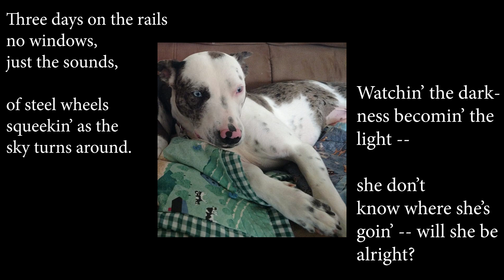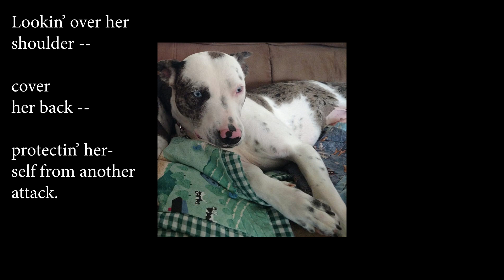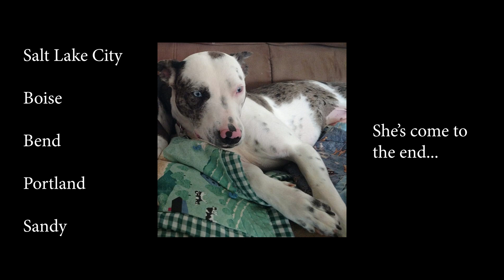In Taylor's Eyes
Inspired by a FB story about a rescued dog (Taylor) on her three day journey from Dallas, TX to Portland, OR in order to meet her new adoptive family. "Taylor is here. This brave doggo made a long 3 day journey from Texas. Upon arrival she was shaking from end to end. An hour after getting here, a bath, a little food and gradual introduction later. This girl turned all tail wags, belly rubs, hand slobbers and chase/play queen. Street Savvy Dog Rescued."

Written and performed by Bruce Holms

Three days on the rails no windows just the sounds of
Steel wheels squeekin' as the sky turns around
Watchin the darkness becomin’ the light
She don’t know where she’s goin’ -- will she be alright  --  In Taylor’s Eyes -- will she be surprised?

Dallas - Topeka - Castle Rock
Is that clickin' on the tracks or just time on the clock
One day gone by she’s already forgot
will the family that’s waiting -- want to adopt -- In Taylor’s Eyes -- no more goodbyes?

In Taylor’s eyes -- Annabelle will walk her and Aiden’s gonna brush her
Iggy woulda loved her and Bug is gonna hug her
In Taylor’s Eyes -- the night’s a little warmer and the moon’s a little brighter
There’s a family who will greet her where the sun’s a little higher.

Lookin' over her shoulder cover her back
Protectin' herself from another attack
Another recollection no beginning - no end In Taylor’s Eyes -- when she arrives

Salt Lake City - Boise - Bend
Portland -- Sandy she’s come to the end
Three days gone and the time has come
To put her best foot forward -- can she be the one? -- In Taylor’s Eyes there’ll be a better time